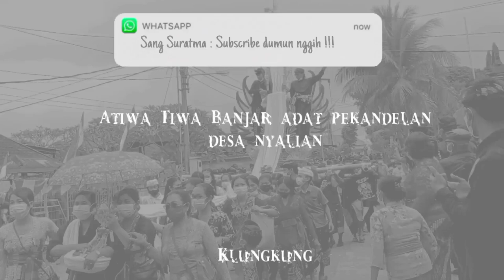NGABEN MASAL BANJAR ADAT PEKANDELAN #3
Ngaben / Atiwatiwa (pitra yadnya) , pengutangan, ngarap lembu, ngarap bade, ngarap tabla, ngaben masal Banjar adat pekandelan, Desa Nyalian, klungkung

SUKSMA

"NGABEN"
Bali yang mayoritas penduduknya beragama Hindu, selalu mempunyai tradisi-tradisi yang menarik diketahui. Salah satunya adalah Upacara Ngaben, yang merupakan bagian dari rangkaian upacara Pitra Yadnya.

Ngaben secara umum didefinisikan sebagai upacara pembakaran mayat, tapi dari asal-usul etimologi itu bisa dikatakan kurang tepat, sebab ada tradisi ngaben yang tidak melalui pembakaran mayat. Ngaben sesungguhnya berasal dari kata beya artinya biaya atau bekal, kata beya ini dalam kalimat aktif (melakukan pekerjaan) menjadi meyanin. Kata meyanin sudah menjadi bahasa baku untuk menyebutkan upacara sawa wadhana. Boleh juga disebut Ngabeyain. Kata ini kemudian diucapkan dengan pendek, menjadi